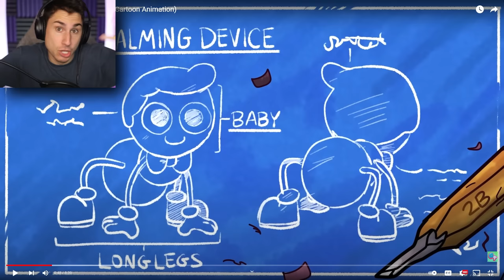HUGGY WUGGY STOLE BABY LONG LEGS!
Huggy Wuggy stole Baby Long Legs in new Poppy Playtime animation | The Frustrated Gamer is reacting to the new GameToons BABY LONG LEGS is CAPTURED animation! Poppy playtime chapter 2 animations have been great now we're moving on to Poppy playtime chapter 3 animations! If you'd like to see more Poppy Playtime Animation reaction videos let me know!